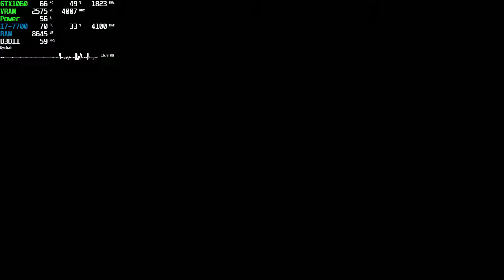Apsulov: End of Gods PC Gameplay | ⚠ Gore - Horror | GTX 1060 Max 1080p 60fps | 2019 Steam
Game: Apsulov: End of Gods Gameplay
Resolution: 1920x1080
Graphic Settings Quality: Very High (Max.)

Wanna Help my Channel? :)

In this future viking horror you awake in a sanctuary of steel and concrete, built to research and exploit the worlds of Yggdrasil, and to house an artifact, buried in the earth aeons ago.Unveil the secrets of the mythology, the artifacts, and the realms of Yggdrasil in Apsulov: End of Gods.

+ PC: Acer Aspire GX-783-BR13
+ CPU: Intel Core i7 7700 @ 3.60GHz (Kaby Lake)
+ GPU: NVIDIA GeForce GTX 1060 6GB GDDR5 (PNY)
+ Motherboard: ACER Aspire GX-783 (U3E1)
+ RAM: 16,0GB (2x8) DDR4 - Dual-Channel @ 1200MHz (2400)
+ Storage: Hybrid 1TB + 8GB Seagate (SATA)
+ System: Windows 10 Home 64-bit